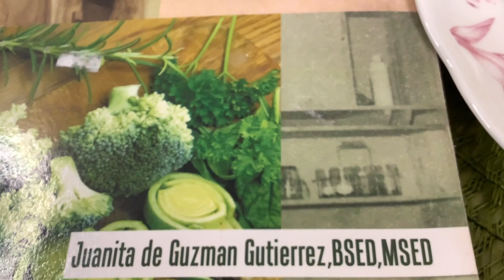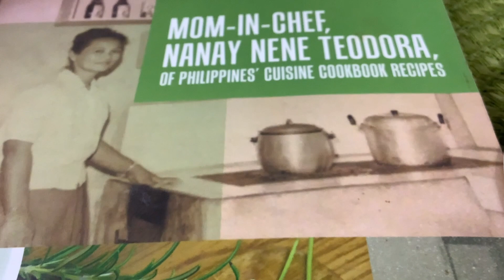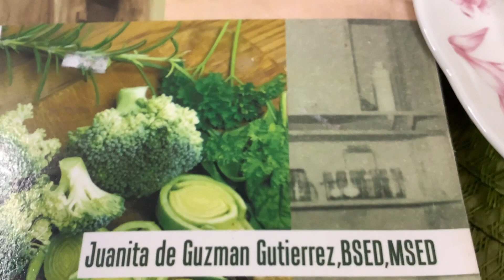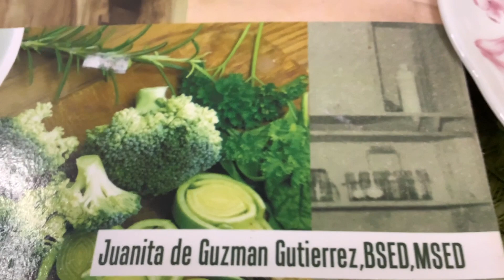Vegan Chicken Salad 🥦Mom-In-Chef Nanay Nene Teodora Of Philippines Cuisine🥦Book By Juanita Gutierrez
🥦 Mom-In-Chef Nanay Nene Teodora of Philippines Cuisine Cookbook Recipes 🥦 Book By Miss Juanita Gutierrez, BSED,MSED, Fordham University, New York City, New York, USA. All books of Miss Gutierrez are globally available in , Amazon, all bookstores worldwide.

May the I AM God Almighty bless you and all more than a hundredfold.🙏😇🥰👏🌟.